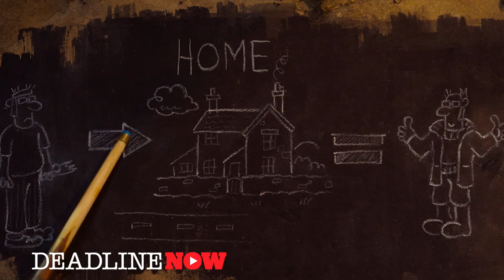Shaun The Sheep Movie - Lionsgate Panel - The Contenders 2015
Mike Burton and Richard Starzak discuss the making of the new animated film, Shaun The Sheep Movie at The Contenders 2015 event.